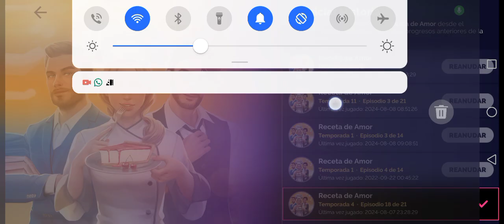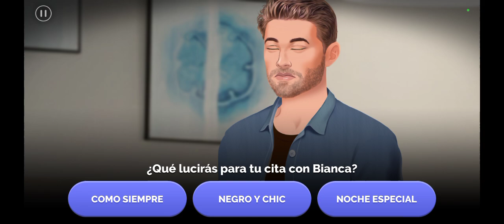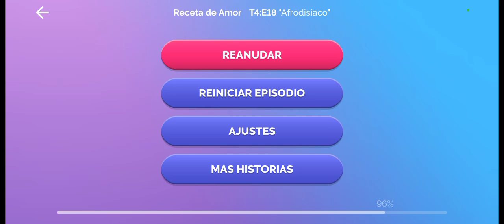Journeys Receta de Amor Temporada 4 Episodio 18